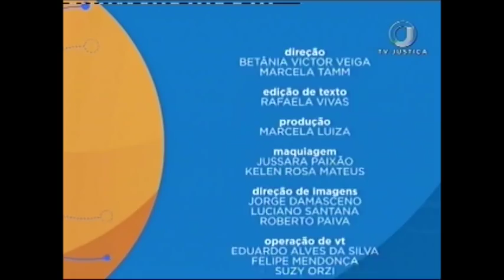Direito Penal - Lei de Investigação Criminal - Aula 2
O convidado do Saber Direito Aula desta semana é delegado de Polícia Civil do Paraná, professor da Escola da Magistratura, do Ministério Público e da Polícia Civil do Paraná. Henrique Hoffmann vai apresentar um curso sobre a Lei de Investigação Criminal. Leia a íntegra da sinópse